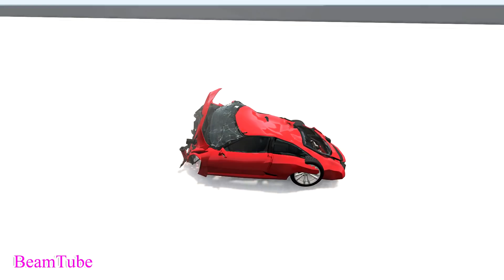Jumping Cars Through The Mouth Of Giant Snake - BeamNG.Drive